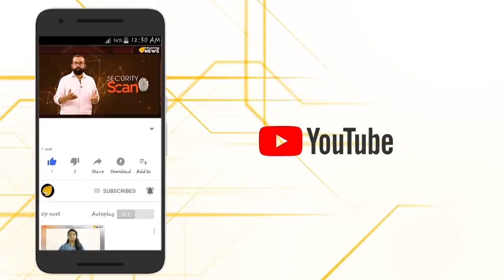അയ്യേ.. എല്ലാം പൊളിഞ്ഞേ.. കൂ.. കൂ.. ഓടിക്കോ മര്യാദക്ക്..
അയ്യേ.. എല്ലാം പൊളിഞ്ഞേ.. കൂ.. കൂ.. ഓടിക്കോ മര്യാദക്ക്.. ജെഎൻയുവിൽ നടന്നത് എന്താണെന്ന് ജനങ്ങൾ മനസിലാക്കിക്കൊണ്ടിരിക്കുന്നു..